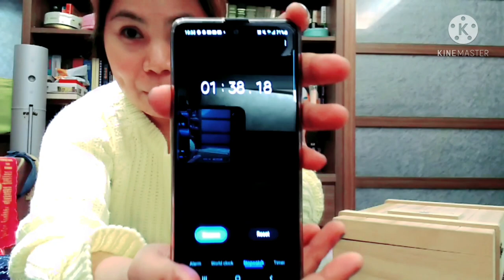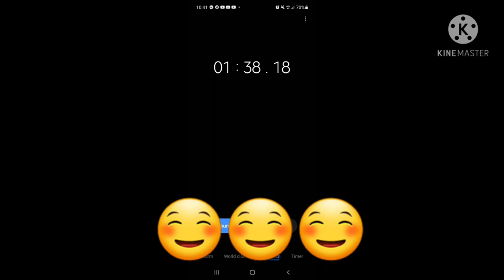ONE NATION BANANA EATING CHALLENGE | Jade's Vlog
Title:

Hello guys welcome to my channel.If you like this video please don't forget to Like , Comment , Share and Subscribe.Do Hit the Notification Bell for you to notify new upload videos.God bless us all

CTTO of the Song that i used

The purpose of this channel is to entertain and inspire viewers and to know their commentary on the video. This channel has no intention of owning material such as music and images.

This video is made for entertainment and promotional purposes only
✓Photos and music  in their position.
✓This video is completely made by fans. I will remove it carefully .

Jedeiah Nieva

Jedeiah Nieva Youtube Channel

Jedeiah Nieva